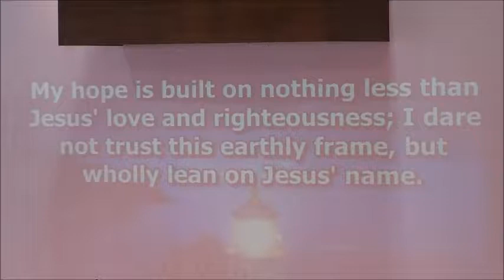UCC Fort Lauderdale Worship April 23 2017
LIGHT HOUSE of HOPE Sunday Worship Service
Sermon Title:  "Keep Hope Alive" - April 23, 2017
Rev. Patrick Rogers, MDiv.  Senior Pastor
David Dunlap  Music Director